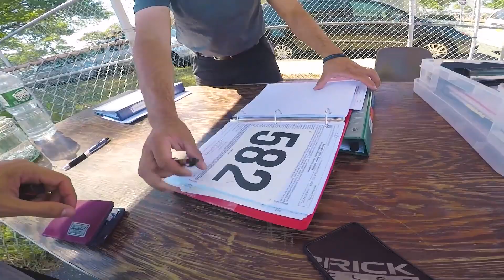Wasted So Many Watts!! (crash) Merrick Crit - Cat 4/5 - 9/29/19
This was my first time at the Merrick Crit in Long Island NY.  When I looked at the course it seemed easy and to ride but in reality there is some significant bike handling involved!  I wasted so many watts on one of the turns, simply because I couldn't hold my line.  I got the hang of it towards the end but definitely another learning experience !

Stats:
Age: 36
153lbs
FTP: 242
Max HR: 187-190 bpm